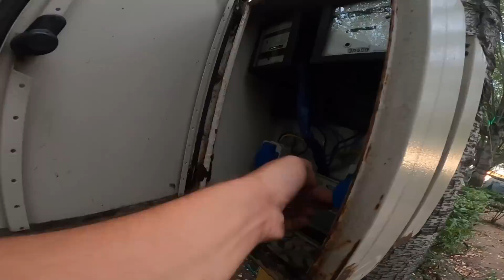Griechische Grenzpolizei denkt wir entführen Marlene... | S1E12 - Projekt Türkei